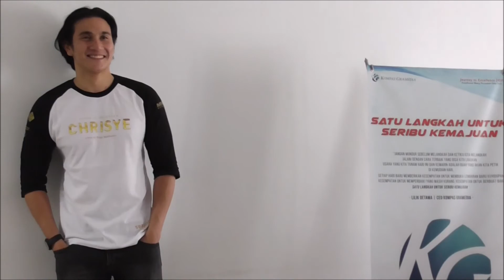Perankan Chrisye Aktor Vino G Bastian Harus Lakukan Banyak Les